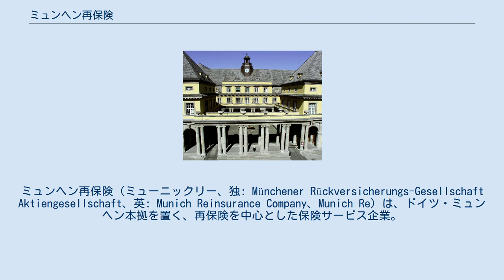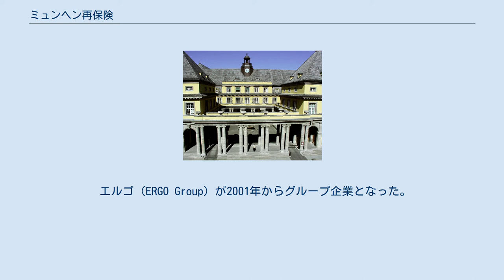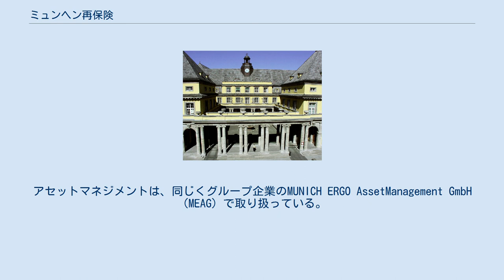ミュンヘン再保険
ミュンヘン再保険（ミューニックリー、独: Münchener Rückversicherungs-Gesellschaft Aktiengesellschaft、英: Munich Reinsurance Company、Munich Re）は、ドイツ・ミュンヘン本拠を置く、再保険を中心とした保険サービス企業。
損害再保険・生命再保険を中心とする。
傘下のエルゴは元受保険やアセットマネジメントも取り扱う。
フランクフルト証券取引所（FWB: MUV2）に上場している。
 1880年にエアフルト生まれの銀行家であったカール・フォン・ティーム によって設立された。
 1890年、カールをふくむ監査役会のメンバーはドイツ保険最大手のアリアンツを創業した。
同年ミュンヘン再保険はロンドン支店を開設、1892年にはアメリカ合衆国に進出した。
 1906年のサンフランシスコ地震の際、ミュンヘン再保険はすべての保険金請求に支払いを行った唯一の企業となった。
第一次世界大戦の影響および戦後のハイパーインフレにより、ミュンヘン再保険は開戦前との比較で資産を2/3へ減じた。
カールは1921年までミュンヘン再保険の会長を務めたが、戦間期の困難の中、ヴィルヘルム・キスカルトがその跡を継いだ。
一方、1924年までヴィルヘルム・フィンクがミュンヘン再保険監査役会議長を務めた。
 第二次世界大戦時は連合国市場を喪失した。
エベルハルト・ライニングハウスが占領軍を受け入れながらミュンヘン再保険を再構築した。
1950年にライニングハウスが没すると、アーロイス・アルツハイマーがミュンヘン再保険のリーダーとなった。
また、1954年からは後述のホルスト・ヤンノットが見習い弁護士として入社したが、最終的にカールに次いでCEOを長く務めた。
1970年代半ばには再保険事業の収益性低下が顕著となり、ミュンヘン再保険も1977年に初めて損失を計上した（1500万マルク）が、ドイツ国外での収益の伸びが補い、1989年時点で収益の約半分が国外事業となった。
 1996年にAmerican Re を買収した。
ドイツ再統一後、欧州の資本市場の統合およびマルク高に伴い、アリアンツをはじめドイツ企業の機関化が進行した。
それまでミュンヘン再保険とアリアンツは株式を持ち合う関係であり、ミュンヘン再保険はアリアンツから再保険を独占的に受注していたが、1990年代以後は価格競争の元に置かれることとなった。
 エルゴ（ERGO Group）が2001年からグループ企業となった。
エルゴの前身はヴィクトリア・コンツェルンである。
元会長にエドガー・ヤンノットがいた。
ミュンヘン再保険は1997年にエルゴの主要株主となっていた。
エドガーは1999年までエルゴ会長を務めて、これをグループとする準備をなした。
エドガーの兄ホルスト・ヤンノットは1969年から1993年までマックス・プランク研究所の評議員であった。
また、ホルストは国立労働銀行の重役でもあった。
 2002年のミュンヘン再保険の年次報告書の中で、世界の大都市の災害リスク指数を公表し、東京・横浜を世界の大都市中、特に災害リスクの高い都市と発表したため、日本の官公庁で話題を呼んだ。
 2012年、太陽光発電事業者を対象とする性能保険の発売を開始した。
 傘下のエルゴはアリアンツに次ぐ第2位の正味保険料を計上しているが、2016年にミュンヘン再保険は大規模な合理化を発表した。
アセットマネジメントは、同じくグループ企業のMUNICH ERGO AssetManagement GmbH（MEAG）で取り扱っている。
 日本では1912年に初めて損害保険の再保険契約を締結し、1967年に東京駐在員事務所を開設、2010年に生命再保険の保険業免許を取得し、東京に日本支店を開設した。
2017年7月、損害再保険でも保険業免許を持つ総合支店となった。
日本支店は東京（山王パークタワー）にある。